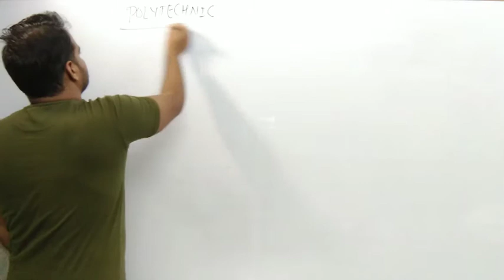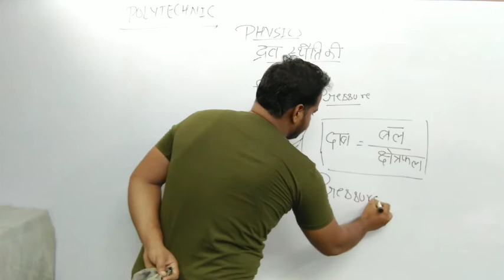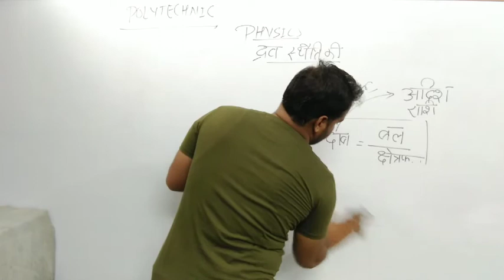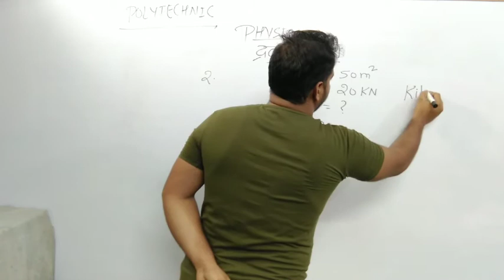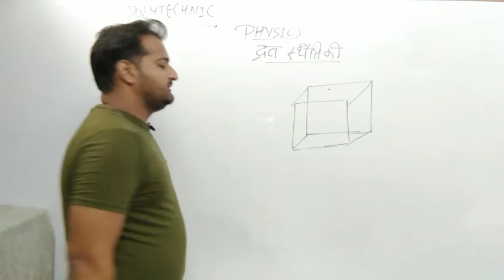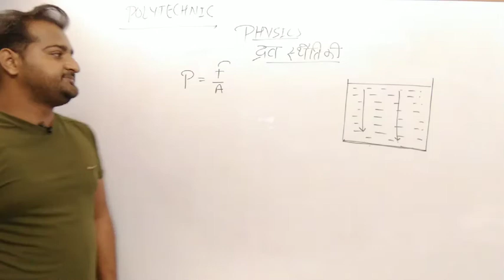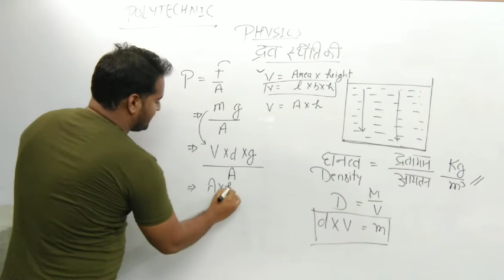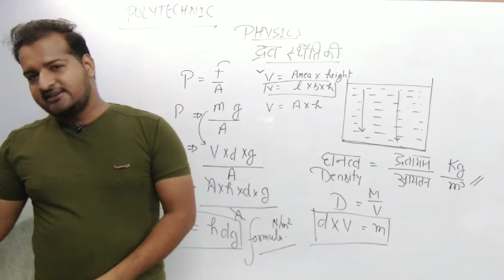10:00 AM || Hydrostatics Polytechnic Physics|| by Mohit Yadav Sir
Government polytechnic collage admission
Polytechnic application form, government polytechnic admission, polytechnic college admission form, polytechnic online ,
Polytechnic cet, polytechnic syllabus, polytechnic exam result, up polytechnic, up polytechnic online, polytechnic last date, result polytechnic,
Government collage mai admission kaise le,
Best government polytechnic teacher, up polytechnic topper, best polytechnic, 2019,
2020,
Polytechnic paper last year,